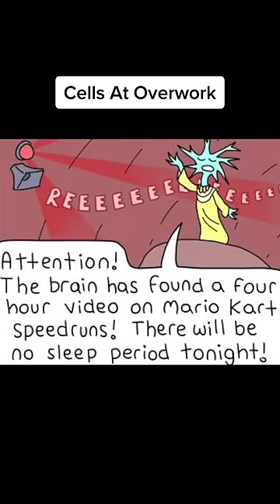Cells At Overwork